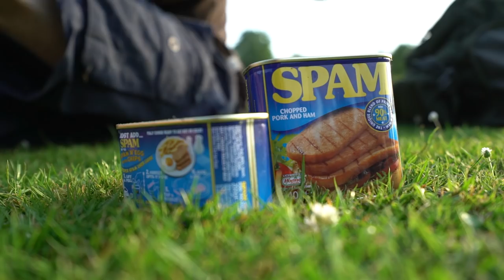Catching MONSTER Catfish on SPAM -- Ch. 1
Here’s where the story begins…Last year I got in touch with two anglers by the name of Carl and Alex who are avid anglers and videographers based out of Eastern England. Like myself they love the dope b-roll scene and have a YouTube channel of there own. I decided to drop them a line via instagram just on the off chance they’d be willing to collab on a future project. Shortly after my message was sent they got in touch and from there we started planning a trip for the next year (2017). I flew out on June 19th and immediately from there we hopped on the water and set out to chase after a Wels Catfish. The Journey starts here. The goal for the rest of this trip was to: fish new waters, catch unfamiliar fish, film everyday, and make unforgettable memories. I hope you all enjoy and keep fishing!

—Jon B.

Editing software
Camera Case